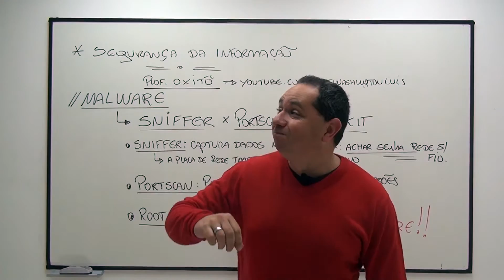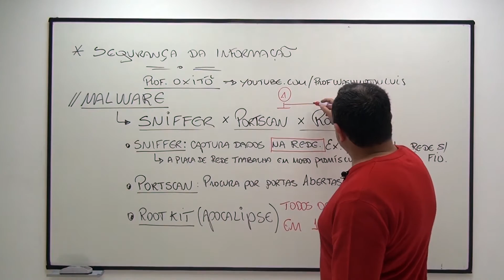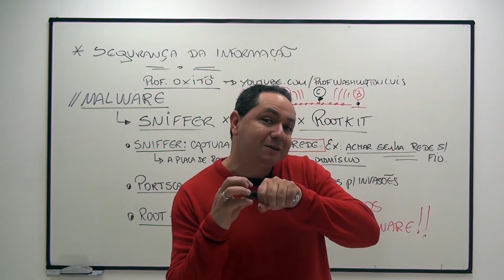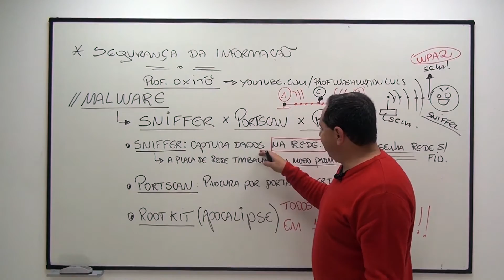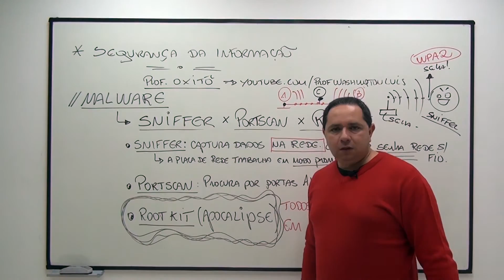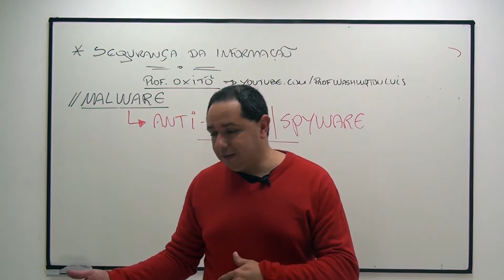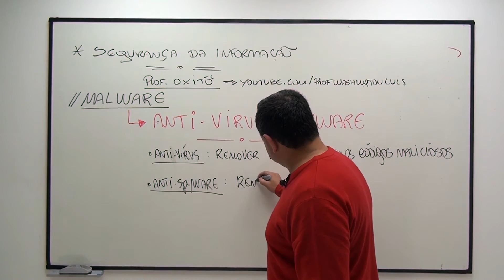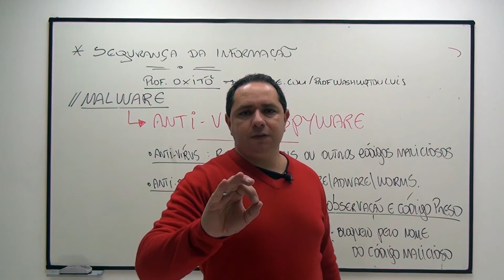Segurança da Informação - Aula 25 (Sniffer - Portscan - Rootkit - Antivírus - Antispyware)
Aulas de informática com o Prof. Washington Luis, um dos mais experientes professores de informática do Brasil.

Neste encontro, o Prof. Washington discorre sobre o curso, introduzindo a matéria aos internautas interessados.

Aulas de Informática 100% gratuitas e completas para toda a sociedade brasileira.